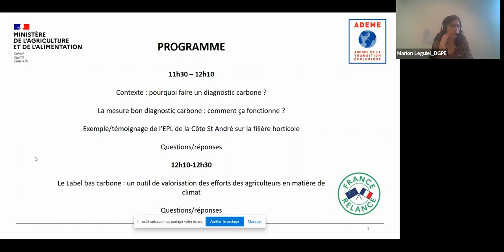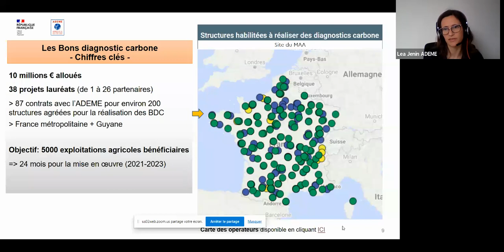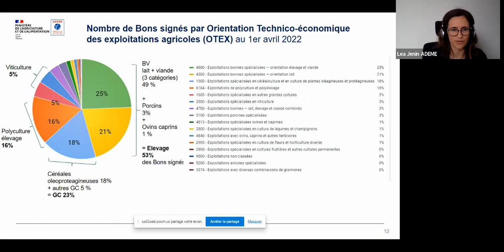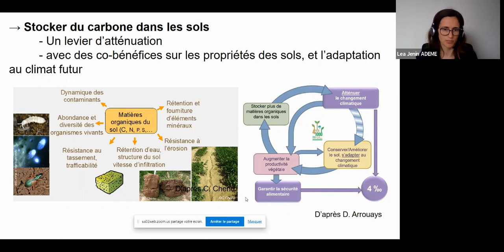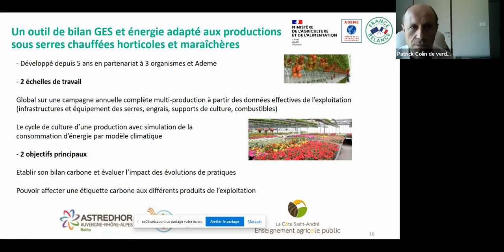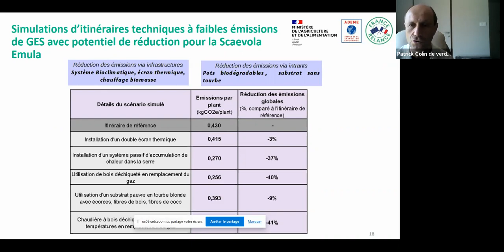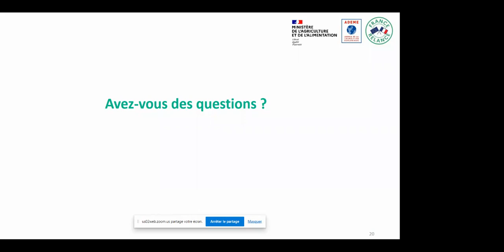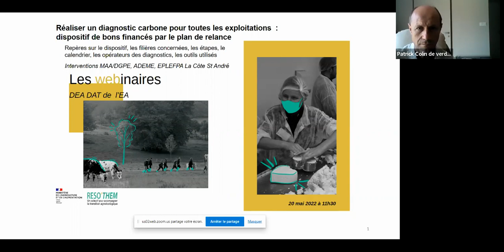webinaire DEAs DATs 8 2022 05 20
Enregistrements des webinaires proposés par Réso'them à l'attention des directeurs des exploitations agricoles (DEA) et d'ateliers technologiques (DAT) de l'enseignement agricole.
Numéro 8, 20 mai 2022 : "Réaliser un diagnostic carbone pour toutes les exploitations : dispositif de bons financés par le plan de relance" - présentations de Marion Leguiel (DGPE) et Léa Jenin (ADEME), témoignage de Patrick Colin de Verdière, EPLEFPA de la Côte St André